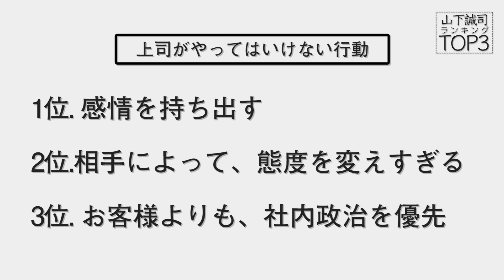成功するために「絶対に関わってはいけない上司TOP3」を年収1億円社長が徹底解説！【山下誠司ランキング-10-】